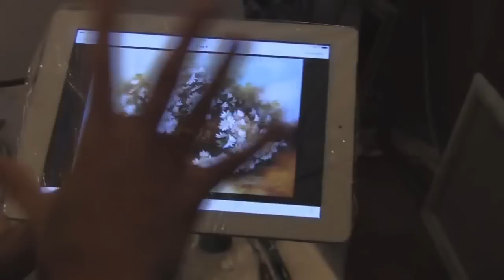Видеоурок Сахарова "Как научиться рисовать ромашки" живопись для начинающих, уроки рисования